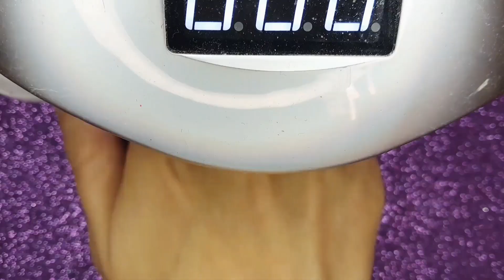Nail Art Designs 2023 | easy Nail Art Compilation💅🌸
Welcome to Honey nail art channel.

Send us your favorite models, we will make videos for you to enjoy